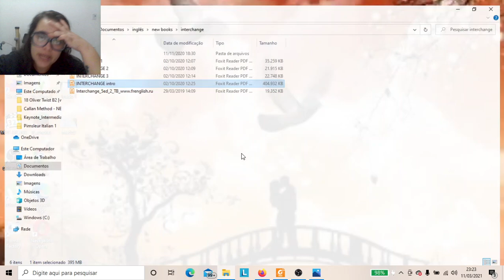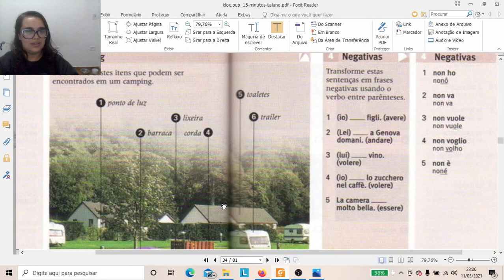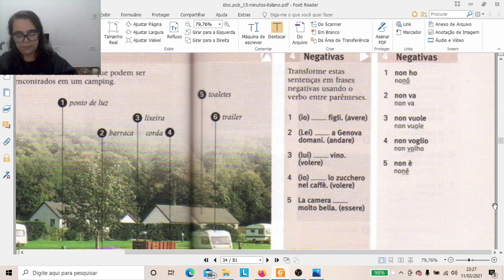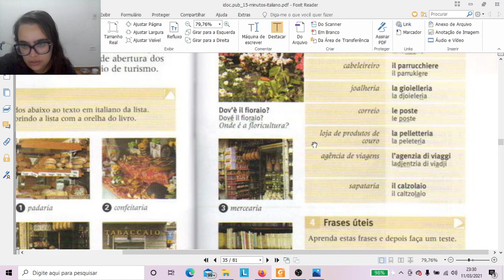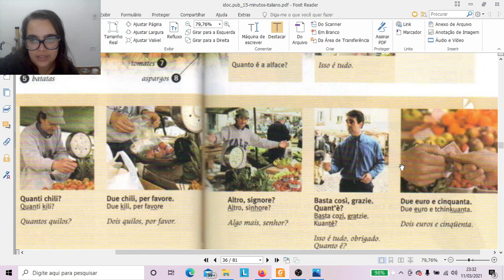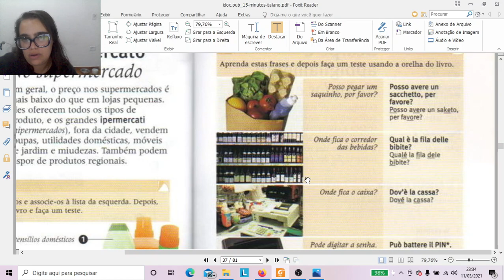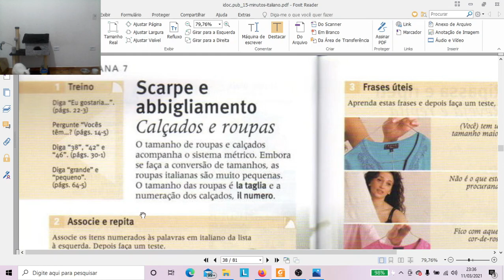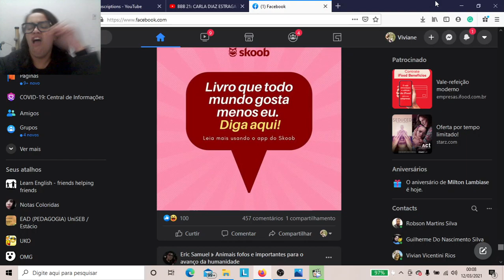Dia 07 to cansada